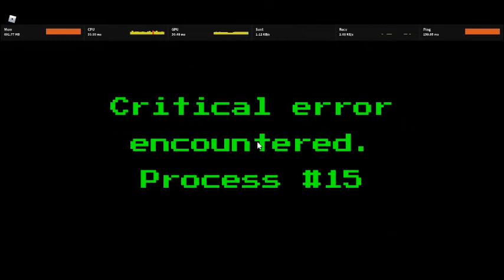Doing arsenal boss fight event but i off...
That time my heart was stop work sec and i scream very loud and jump out of my chair and run away ;-;